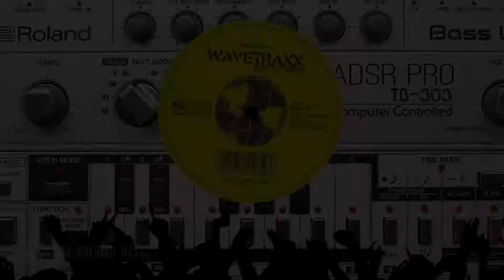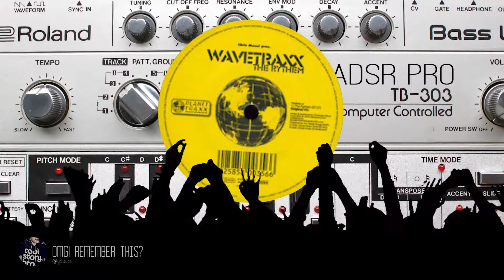WAVETRAXX - THE RITHEM (NOVATOR MIX)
I have worked hard to make sure all "unsorted" mp3s never has been lost, unfortunately back then you made tons of "unsorted" after downloading from whatever you used and its around 15 years of "unsorted" folders full with more "unsorted" folders full with Mp3's.

Probably more trash than good, but it hit me many of these "back in the days" tracks must be really hard to find today so I will just share it, no fancy videos for quick rendering.

Due to this 15 year old collection of random garbage I might get titles, artists, or anything wrong I just write whatever the Mp3 tells me and just correct me and I can fix it.

(And yes I am horrible at putting things in the right genre ;)